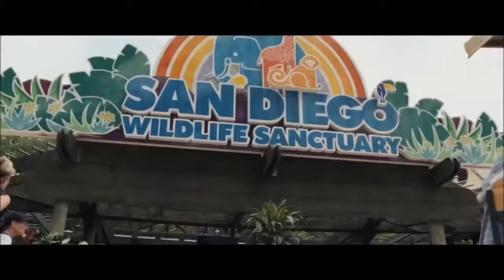RAMPAGE Giant Crocodile Destroys Building Trailer NEW 2018 Dwayne Johnson Monster Movie HD